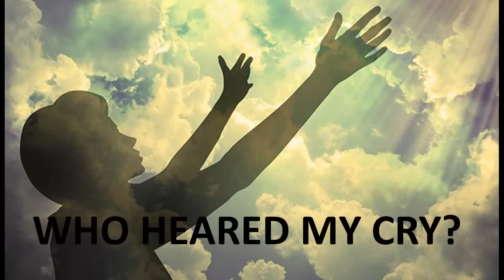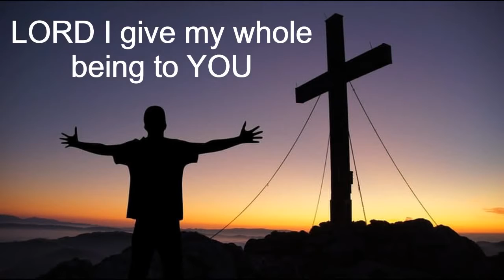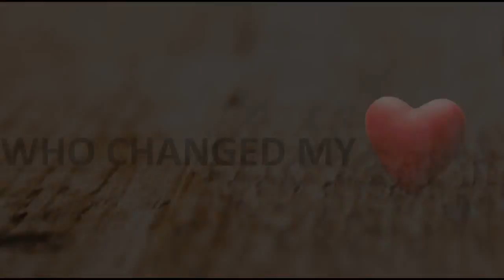IS THAT YOU LORD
Music Track - Ryini Beats
Composition and voice - Meban Lyngdoh.